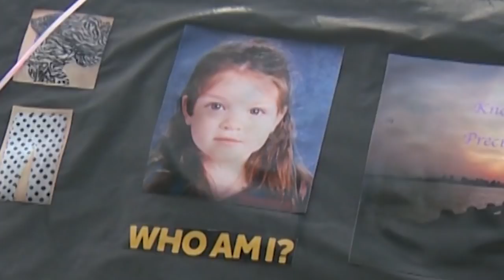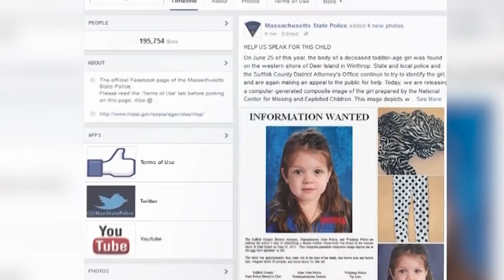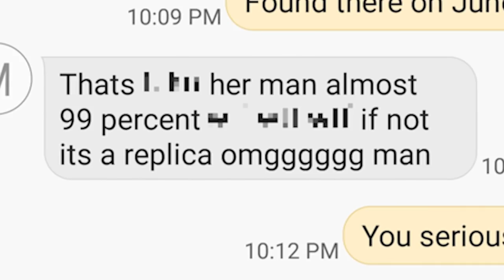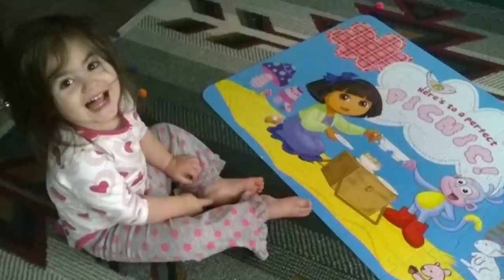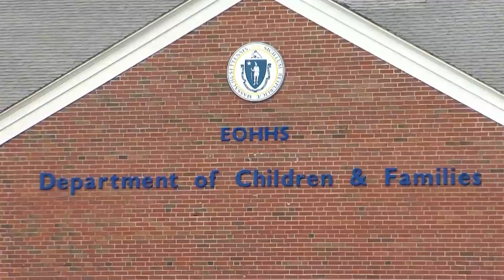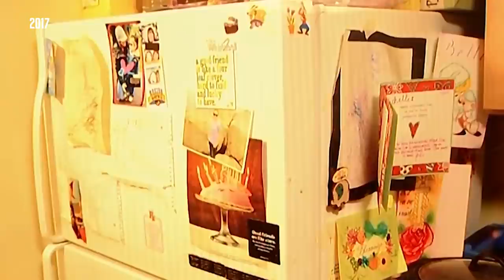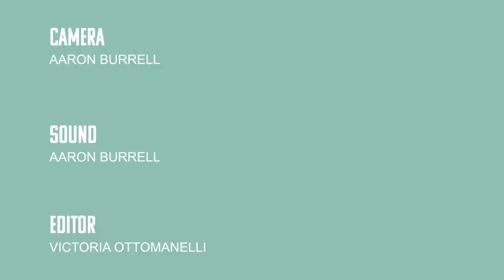The Horrific Story of Boston's 'Baby Doe' | Solving the Murder of 2-Year-Old Bella Bond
The investigation of the murder of Bella Bond began with the body of a little girl inside a plastic bag found washed ashore on Deer Island in Winthrop, MA.

From the day Bella's body was discovered on June 25, 2015 to mid-September 2015, investigators worked tirelessly to spread awareness of the case throughout the community to garner tips that would help them identify the child who became known as 'Baby Doe'.

Their search efforts led to a tip that turned the investigators' attention to a couple in Dorchester. Thus began the Bella Bond trial. A case comprised of heartbreaking evidence of how a child was harmed by the very people who were meant to protect her.